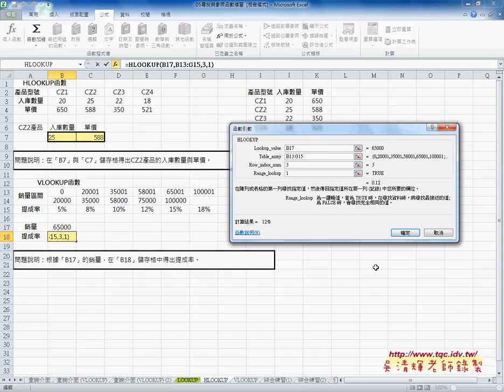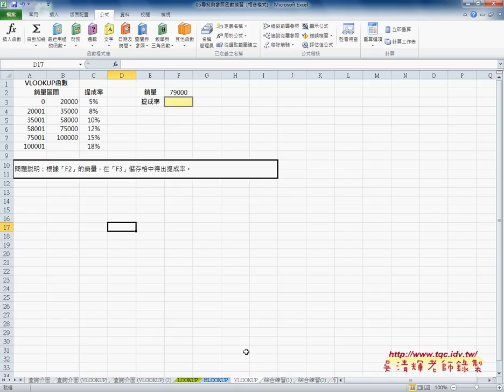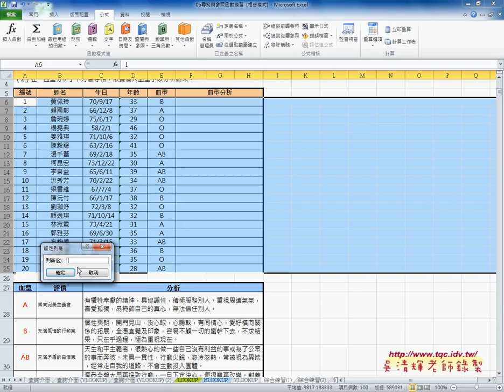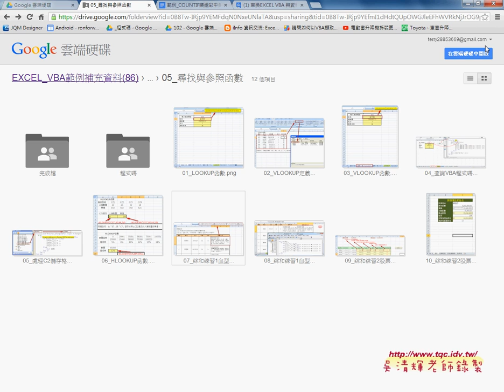05 如何使用HLOOKUP函數EXCEL VBA雲端資料庫 吳老師2